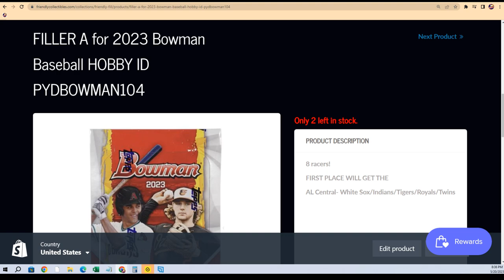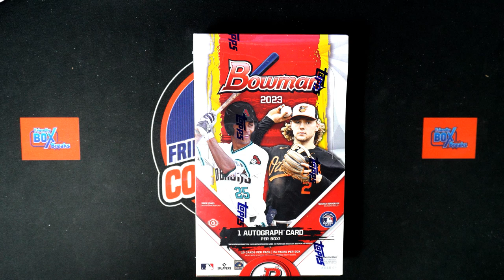2023 Bowman Baseball Hobby RACE ID PYDBOWMAN104